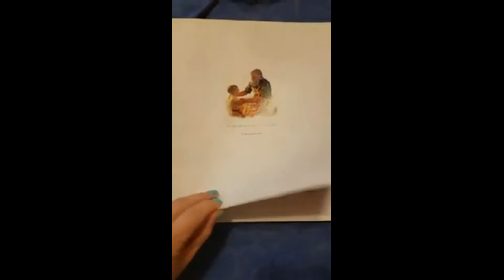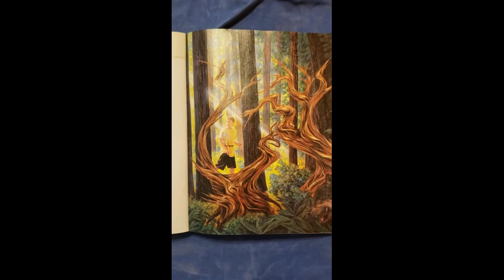Because I Love You by Max Lucado